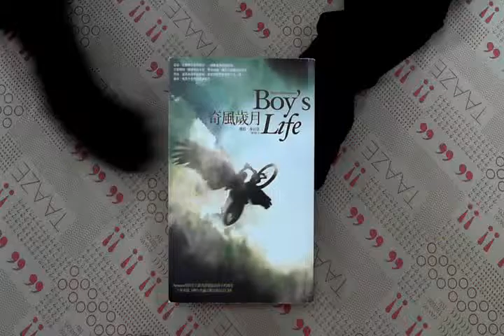TAAZE｜奇風歲月 二手書書況 9789868670105